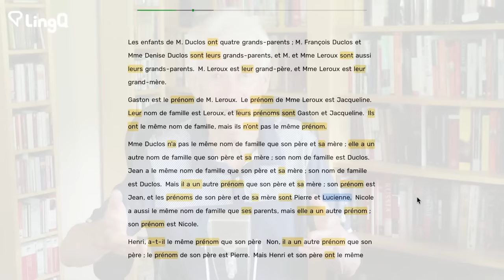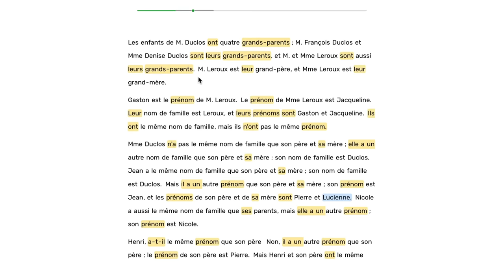Active & Passive Vocabulary: When Do We Know a Word?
When do we know a word? Who cares? Just keep pumping words into your brain. Keep on actively pursuing words. That’s what we measure at LingQ. How many words you have grabbed and thrown into your brain. How many stick or when they stick is largely out of our control.

00:00 Active vocabulary is more important?
01:08 The process of vocabulary acquisition is fuzzy!
02:03 We may not be able to say tomorrow what we are able to say today.
03:16 The importance of keeping track of your vocabulary.
04:44 Want to learn lots of vocabulary? Keep loading those words in your brain!